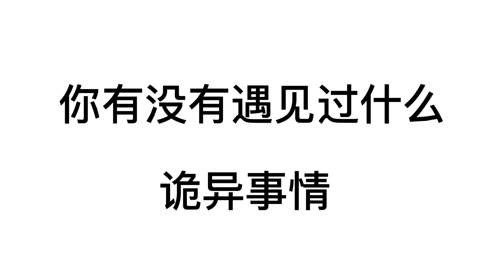你见过最诡异的事情是什么？美女少妇竟然是死人！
本视频是一部原创拍摄的短剧，完全符合YouTube社区准则。 你见过最诡异的事情是什么？美女少妇竟然是死人！
大家好，我是包沙雕
这是我在YouTube上的唯一频道
我不SD，是动画太SD